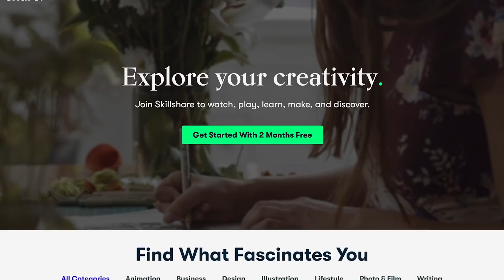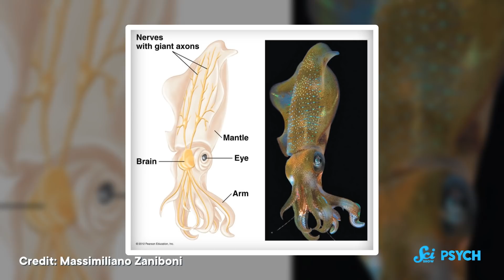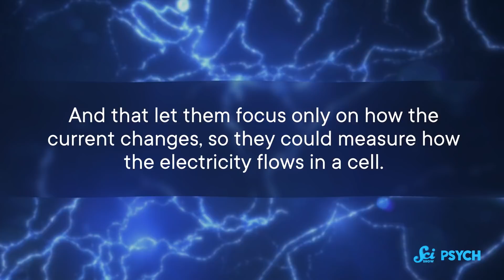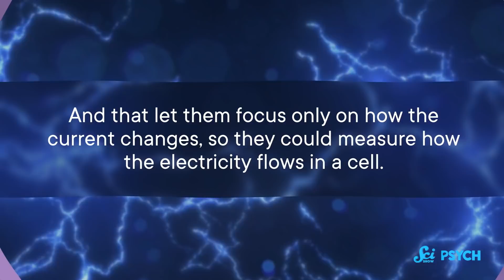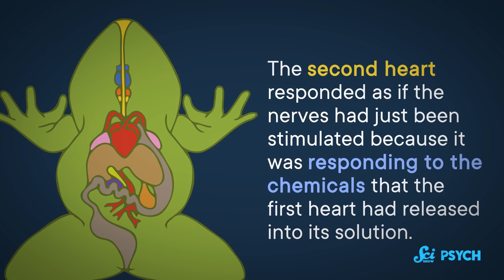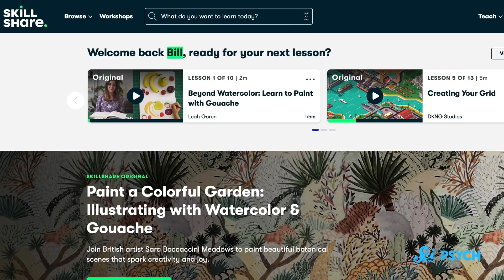What Squids and Frogs Taught Us About How Brain Cells Talk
Back in the early days of neuroscience, we didn't study the animals you might expect to learn about how brain cells communicate.